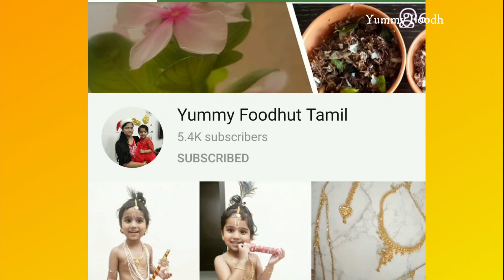குழந்தைகளுக்கு திணை எப்படி தரலாம்? | Thinai(Foxtail Millet) Kheer for Babies above 1 yr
LIKE MY PAGE IN FACEBOOK